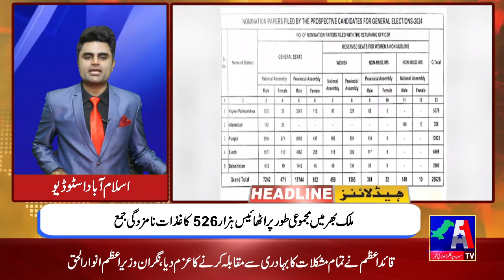Headline News || A1TV || 25 December 2023